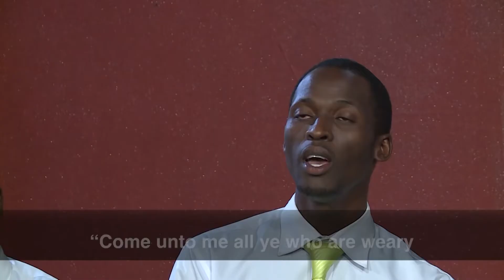MIGUUNI PAKE YESU.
Hakika, hakuna usalama tuwezaopata bila yakujisalimisha miguu pake, hivo tunapaswa kumtambua Yesu kuwa ndie anaestahili hishima, mamlaka na uwezo. Kwake yeye kunafarijiko la milele. Barikiwa na wimbo huu.